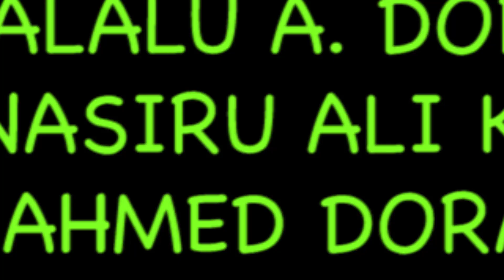Gidan Badamasi Zango Na 4 Kashi Na 2